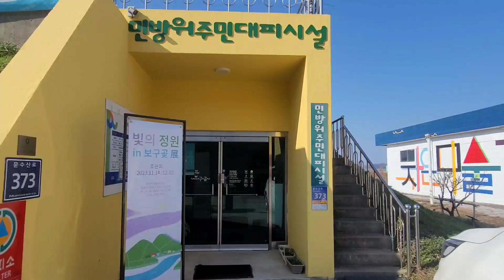춥지만 포근하고, 차갑지만 따뜻한 작은미술관 보구곶의 기획전시 [빛의 정원 in 보구곶]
작은미술관 보구곶의 올해 마지막 전시! 빛의 정원 in 보구곶에 다녀왔습니다
말그대로 춥지만 따뜻한 지역, 연말분위기가 물씬 풍기는 스테인드글라스 전시작품들을 보며 한 해를 마무리하는 시간이었습니다 :)

기획/제작) 문화길라잡이 3기 최소영